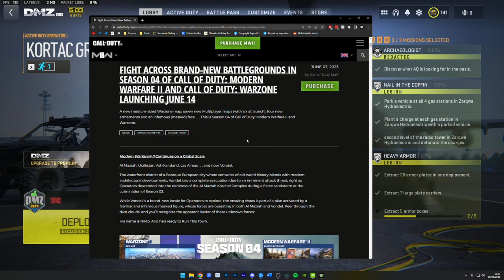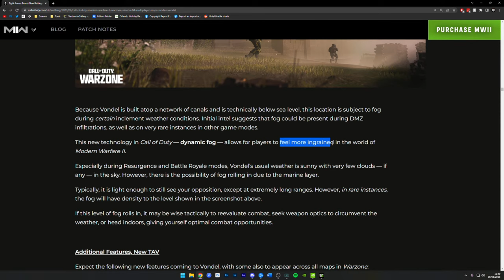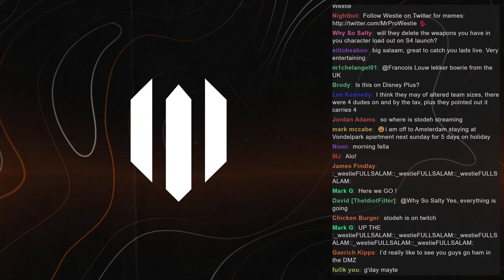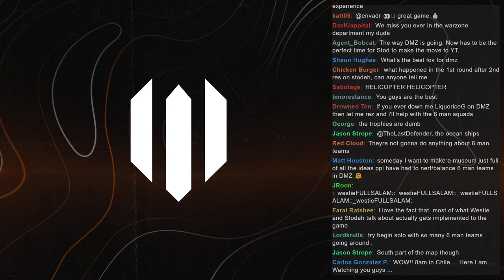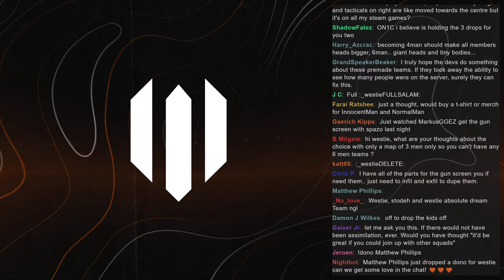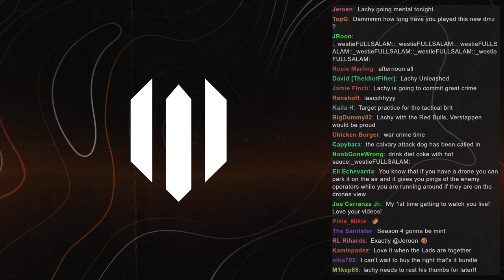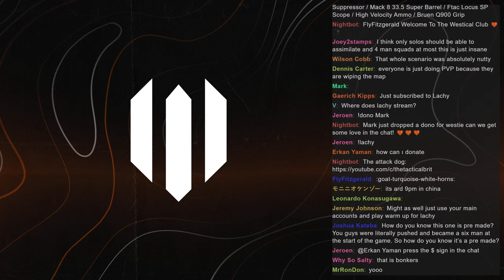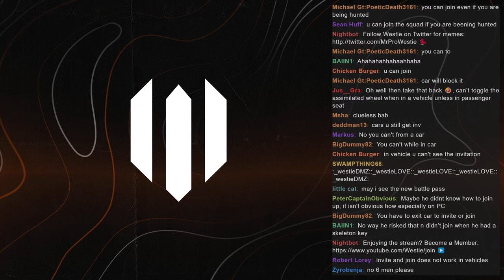The DMZ Season 4 map "Vondel" looks INCREDIBLE!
The DMZ Season 4 map called Vondel looks incredible! The map has been made by Beenox, the same team that made Rebirth Reinforced in Warzone 1! Vondel features 15 distinct points of interest, including a medieval Castle dating back to Saxon times, an abandoned Zoo, a Greek Revival–styled City Hall, and a soccer Stadium currently set up for an epic paintball tournament final. There are also densely packed town houses, small alleyway cafés, and a variety of other locales to explore and take tactical advantage of.as well which can be accessed by three different tunnel entrances. Let me know what you think of this new DMZ map coming as part of Season 4 on June 14th!